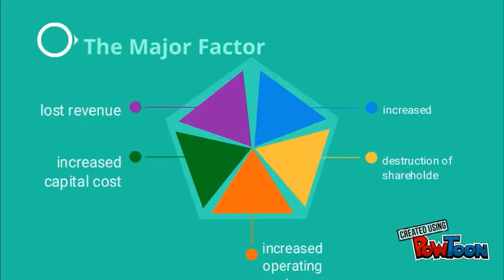Chap 11 G4A